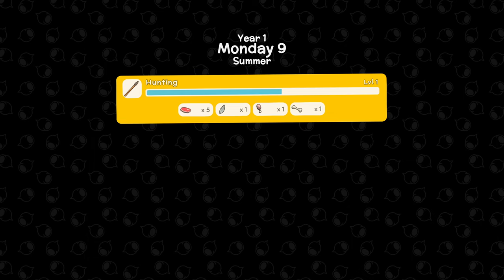Dinkum - Bernstein für John - Folge 9 - German/Deutsch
Dinkum - Deutsch/German

SeuchenMarine:  @Seuche

Keep your neighbours happy by customising your town with fences, flower beds, street lamps, beehives, windmills, hedges, fountains and more. The happier your townsfolk are the more likely they are to settle down, bring their families and set up stores with unique items.

Invite your friends to visit your town where they can help you construct buildings, shop at your stores, go fishing, race Emus, fight crocodiles much more!

The island is Choc-A-Bloc with insects, fish and minerals. So grab your thongs and go track down and collect them all for your personal museum collection, or sell them for a tidy profit!

Care for and breed chickens, cows and sheep as well as Dinkum’s iconic Giant Wombats! The Wombats might seem intimidating at first, but really they are sweethearts.

Cultivate crops for your town across the whole island, choosing the best spots for each type. Not only do the seasons change, but the temperature shifts depending on where you are on the island

Hunt animals for food and defend yourself from deadly predators who are just as hungry as you. Those Roos might seem friendly but they pack a punch!

Attack creatures head on or capture them with traps, it’s up to you how to survive.

Customise your character in Dinkum to be the True Blue version of you. Buy that shiny pair of sunnies or wide Akubra hat in the shop, or seek out rare items through exploring the great outdoors and through chinwags with fellow townsfolk.

Make your house your own cosy abode. Craft a huge range of furniture and decorations, choose where everything goes and invite friends over to show off your interior designer creds."

Titel: Dinkum
Genre: Indie, RPG, Simulation, Early Access
Entwickler: James Bendon
Publisher: James Bendon
Veröffentlichung: 14 Jul, 2022 (Early Access)